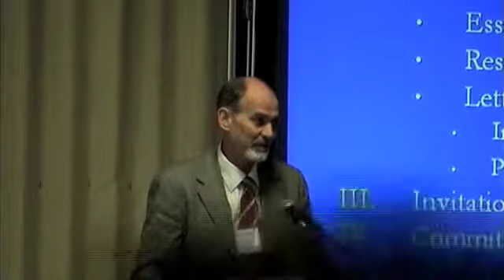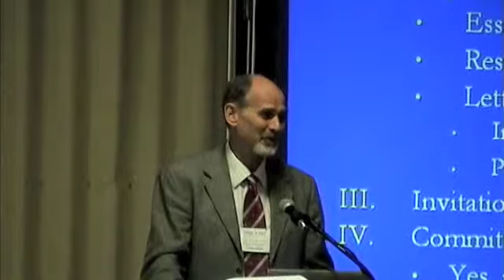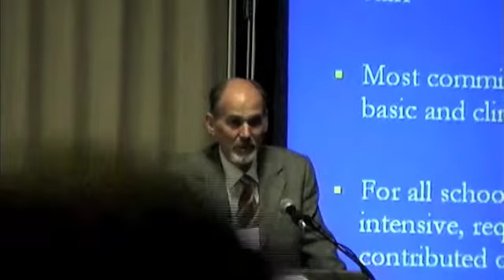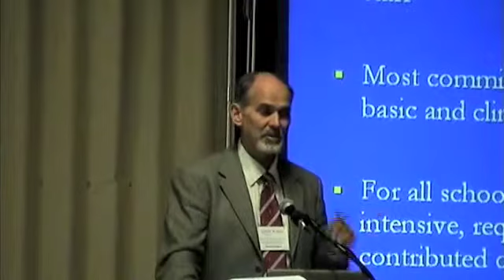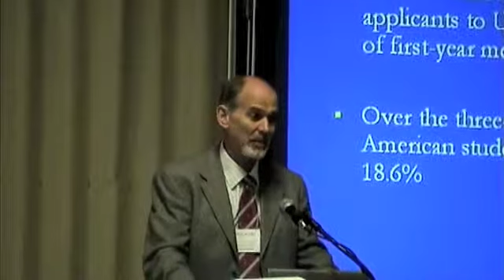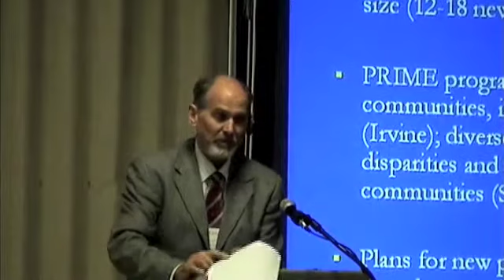Wyatt R. Hume AMSA ARC part 3/4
Dr. Hume speaking at the 5th Annual Community College Pre-Med Conference at American River College